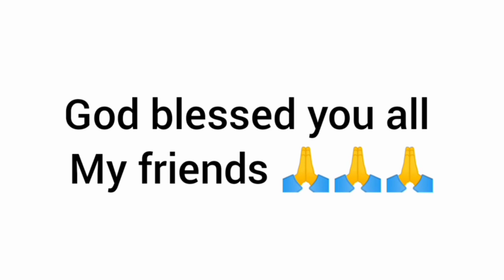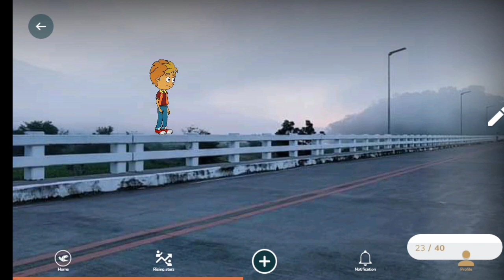Dathehlut duh ha phi 2 - Ep 277- Full Episode - 15th February , 2021.